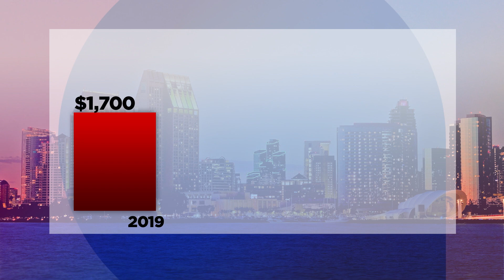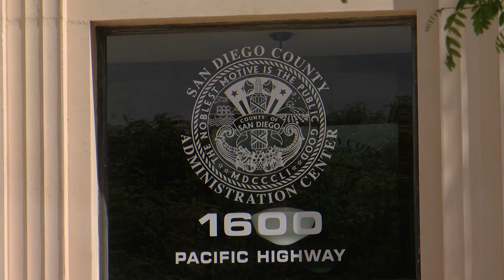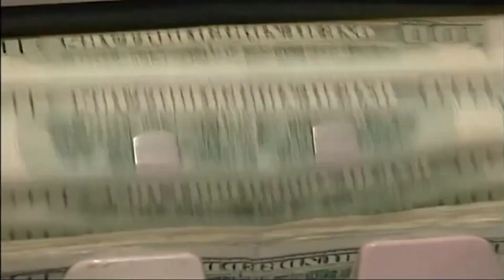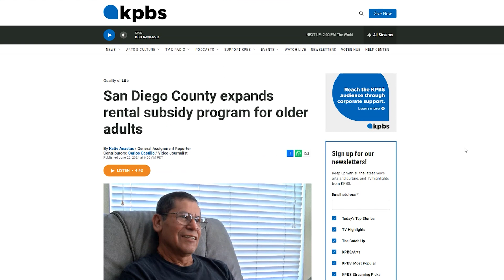San Diego County expands rental subsidy program for older adults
San Diego's rising cost of living is making it harder for older adults to stay in their homes. A San Diego County pilot program is trying to help them avoid homelessness using monthly rental subsidies. KPBS reporter Katie Anastas says they're expanding the program to include a second round of households.